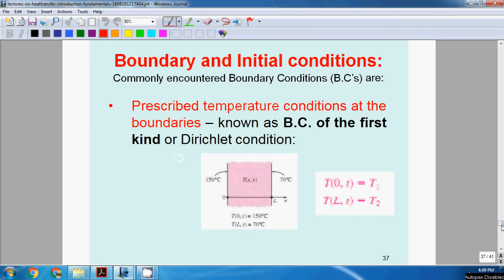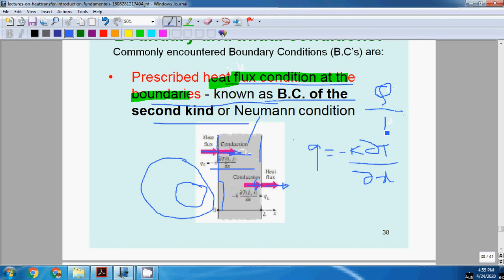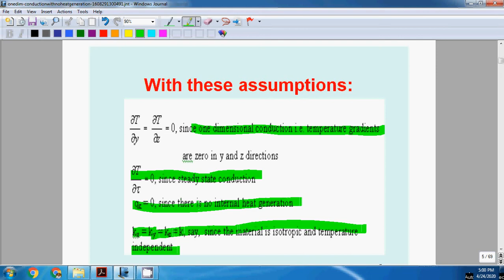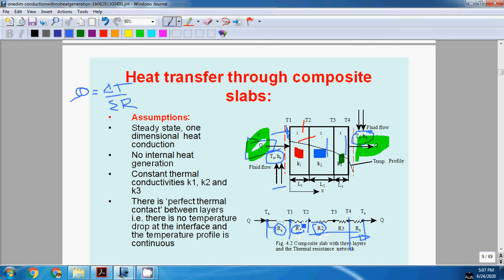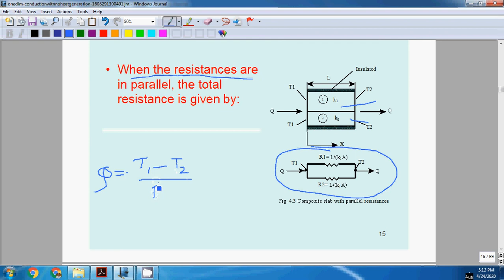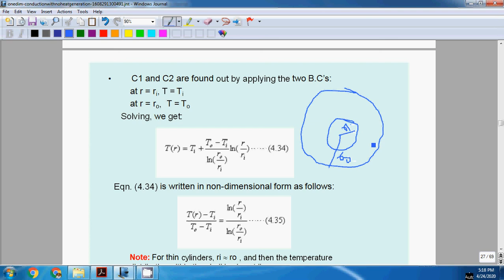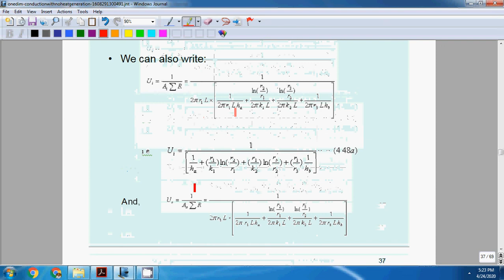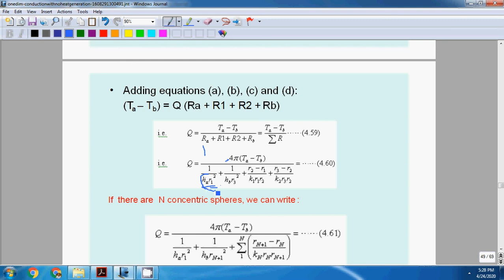conduction heat transfer :Part 3